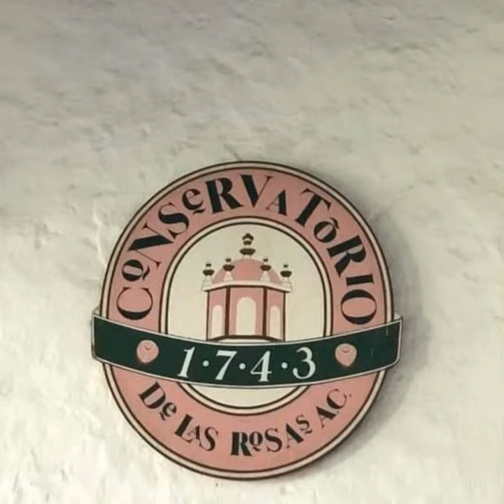CONSERVATORIO DE LAS ROSAS MORELIA MICH. ORGULLO MEXICANO FUNDADOR LIC. DELFINO CORNEJO TORRES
CONSERVATORIO DE LAS ROSAS,  MORELIA, MICH. MÉXICO TURISMO BIENVENIDOS...EL FUNDADOR DEL ORGULLO MEXICANO, ORGULLO GUANAJUATO Y ORGULLO SALMANTINO LIC. DELFINO CORNEJO TORRES, MÁXIMO LÍDER  REY DEL TURISMO MEXICANO, CREADOR MUNDIAL DEL TURISMO  CON IDENTIDAD SU APORTACIÓN  CULTURAL A LA HUMANIDAD PARA SECRETARIO DE TURISMO  MÉXICO